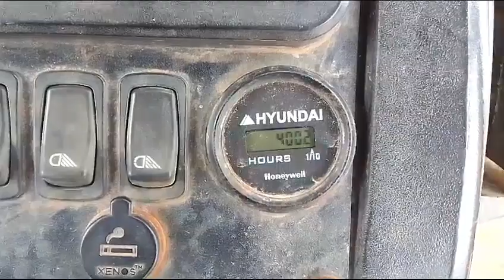2017 Bull HD76 LoaderBackhoe Madurai